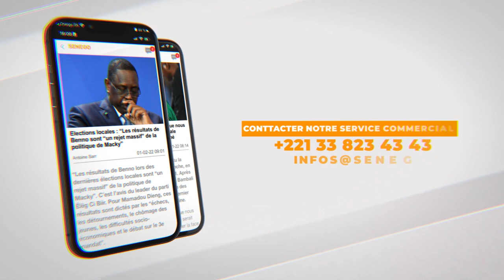Association parallèle à l’AMS – Oumar Ba, maire de Ndiob, appelle à la discussion constructive